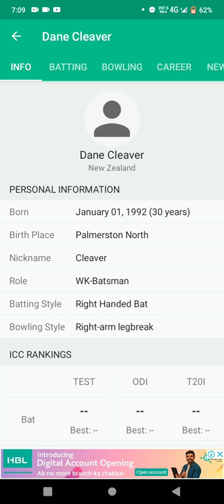Dane cleaver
Big Bash League 2021 22 Melbourne vs hobart match prediction